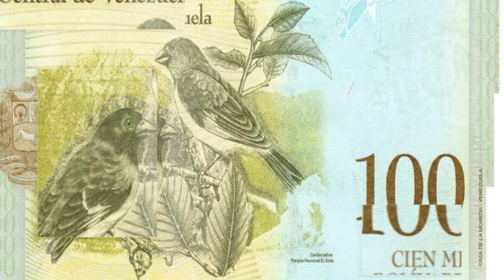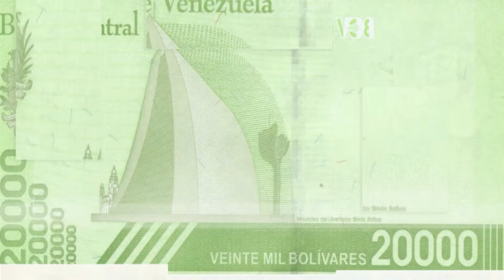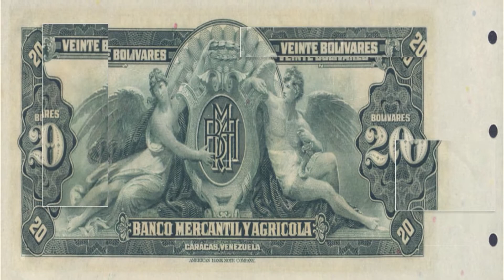OPEC Countries | Venezuela | Venezuelan Bolivar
In this video, we talk about one of the Opec countries Venezuela and its currency and its currency the Venezuelan Bolivar